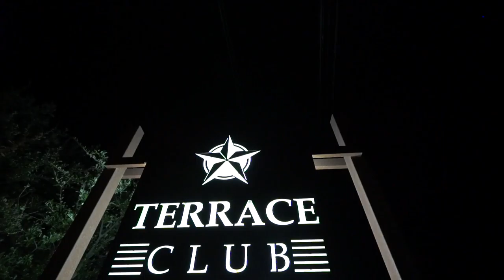TERRACE CLUB PROMO